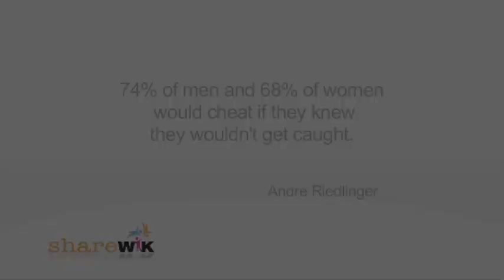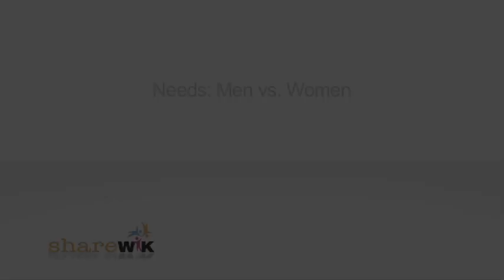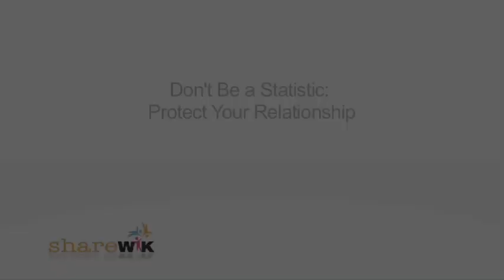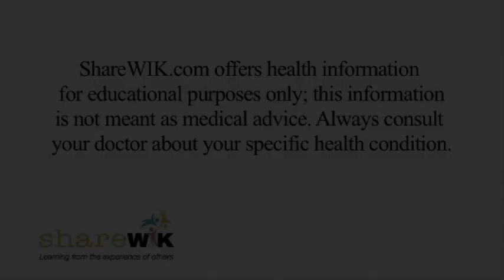Infidelity: Why Risk It?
Infidelity can ruin your marriage, your family, your job, and your life. So why do so many people risk it all? Pastoral Counselor Andre Reidlinger explains why infidelity occurs in 41% of marriages.